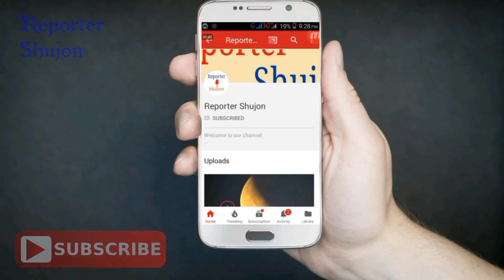বিএনপি কে অর্থ দাতা কে এই গোল্ডেন মনির? সামান্য সেলসম্যান থেকে কোটি টাকার মালিক হলেন যেভাবে।